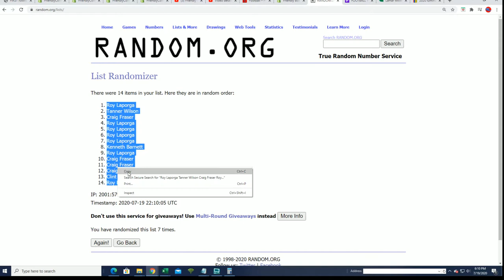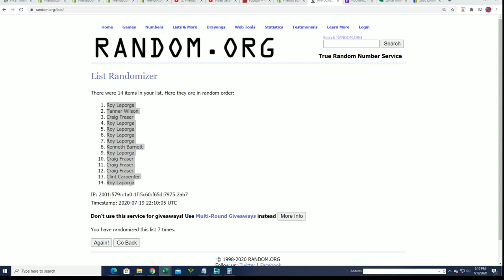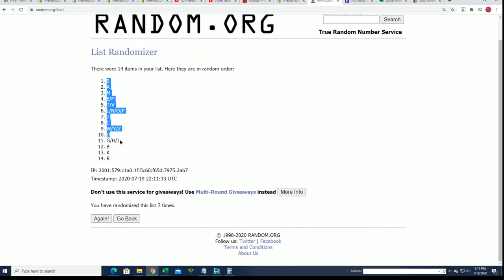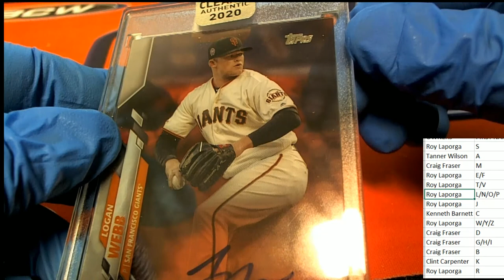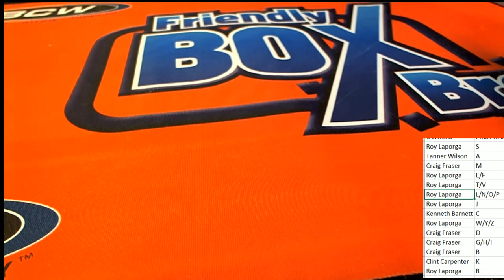2020 Topps Clearly Authentic Baseball ID 20CLEARLYA222